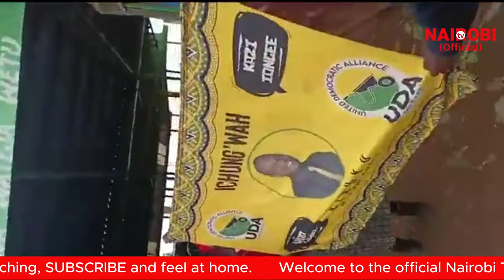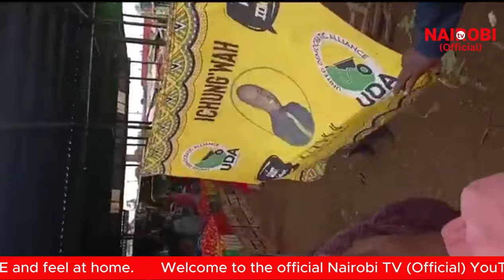"Wewe ni Msaliti, hata Shetani hawezi kuja mazishi yako!" Ground is HOT for Hon. Kimani Ichungwa!